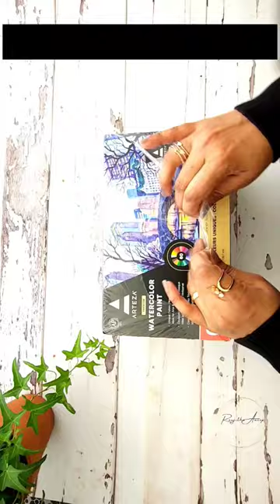Unboxing Arteza Watercolors | The Most *Satisfying* Unboxing EVER! satisfying f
In this video, I'm unboxing my new Arteza watercolors! I've been waiting so long for them and I'm so happy with them! They're so *satisfying* to unbox!

If you're interested in watercolors, be sure to check out Arteza! Their watercolors are some of the best on the market and their unboxing videos are always *satisfying*! In this video, you'll get to see me unbox my new Arteza watercolors and see how beautiful they are!
Unboxing Arteza Watercolors | The Most *Satisfying* Unboxing EVER!